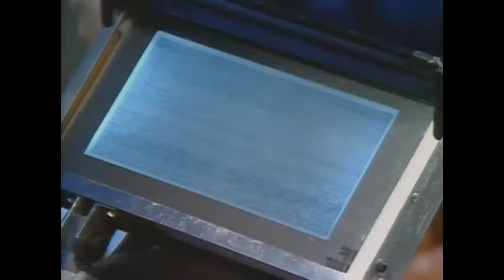Cómo empezó el Universo? Por Stephen Hawking y su gran sentido del humor.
Stephen Hawking nos cuenta de manera resumida como empezó el Universo, con una pizca de humor muy particular en él.